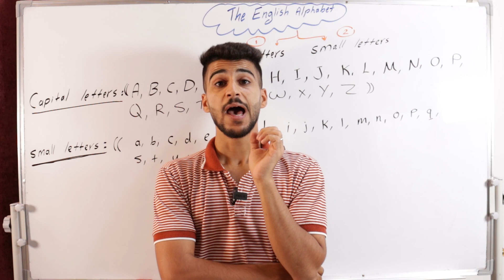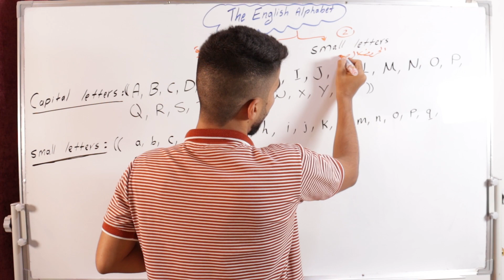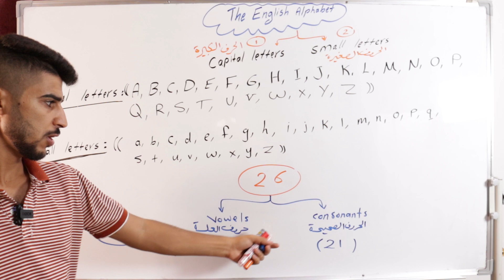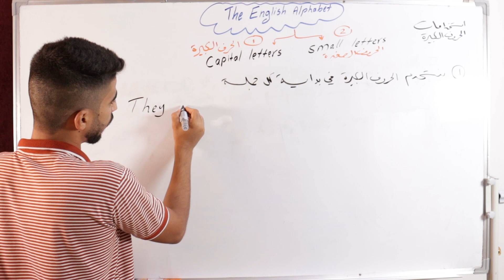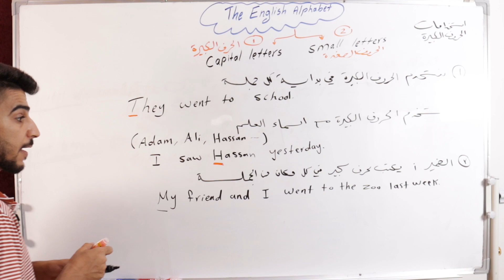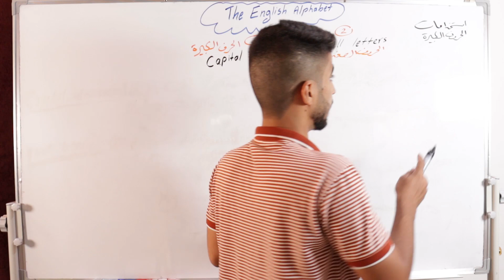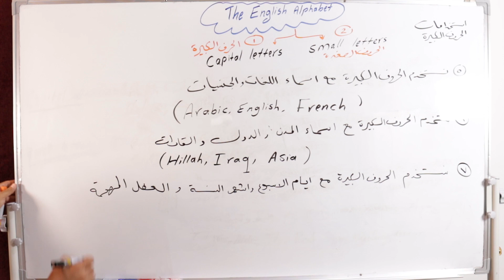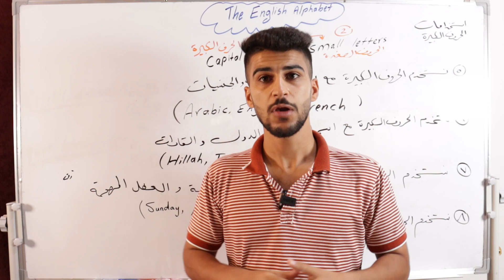اساسيات انكليزي الثالث متوسط 2024/ المحاضرة1🔥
🔵رابط الامتحان الخاص بهذه المحاضرة:

 🔵قناة الدورة الالكترونية المجانية الخاصة بالصف السادس الاعدادي

🔵 قناتنا الرئيسية على التليكرام